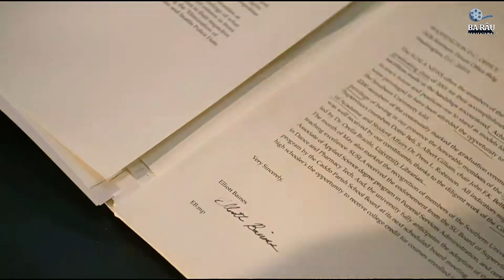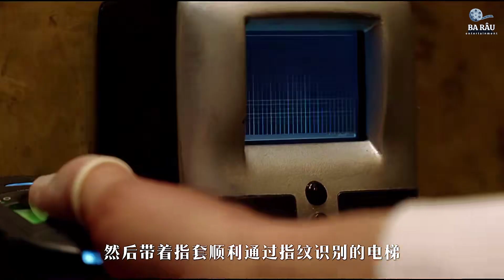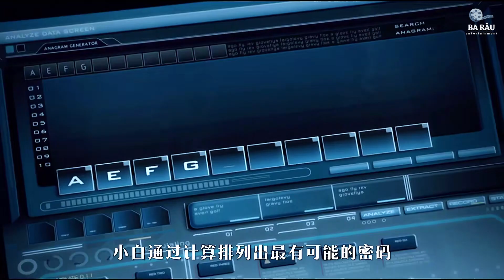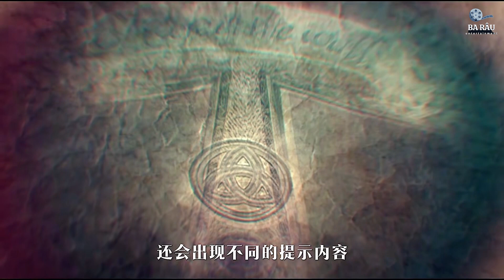[ 2024 年最佳影评 ] 神偷利用高科技盗走价值10亿的黄金 | 国家宝藏2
電影評論、電影摘要、影評人、電影狂熱份子、電影之王、動作片、大片、戲劇電影、恐怖電影、浪漫電影、韓國電影、科幻電影、中國電影、最佳電影、好萊塢電影、戰爭電影, 神偷利用高科技盗走价值10亿的黄金, 国家宝藏2